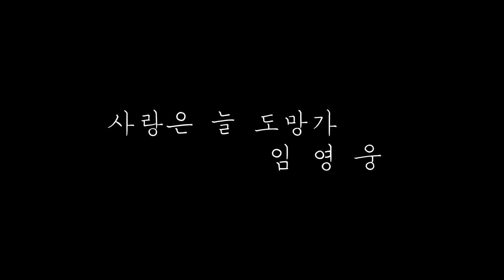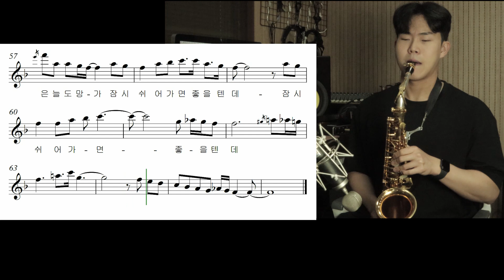사랑은 늘 도망가 - 임영웅 / 색소폰 커버 연주 (애드립, 꾸밈음 악보)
안녕하세요 색무드입니다.
오늘은 요새 핫한 곡이죠 임영웅님의 사랑은 늘 도망가 준비했습니다
혹여나 악보를 원하시는분들은
카카오톡에서 색무드Saxophone mood 로 카톡 연락 주시면
악보 무료 제공 해드립니다

색무드 악보집 "추억의 인기가요 모음집" 구매 링크

Contact 연주,악보,레슨,공연 문의

안산 색소폰 학원, 연습실 "좋은 색소폰" 위치
경기도 안산시 상록구 성안길 97-1 2층